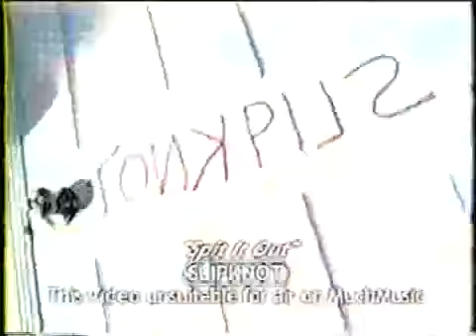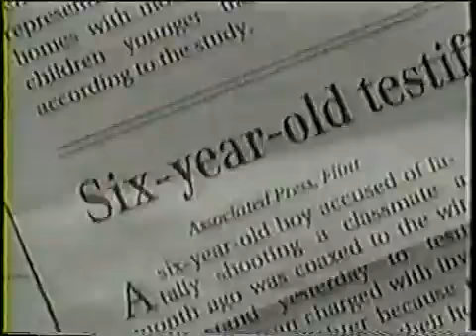Slipknot Talk About Violence.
Clown and Joey about violence